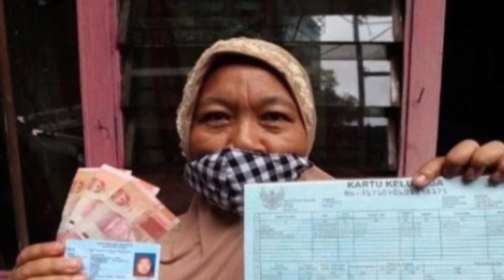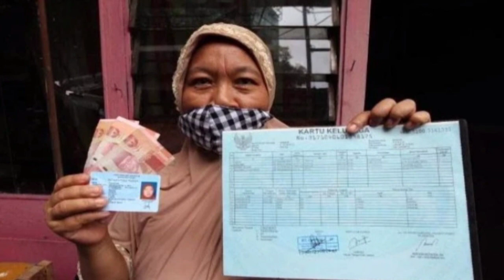BLT UMKM Tahap 3 Cair..? Ini Kata Kemenkop Ukm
info seputar pencairan bpum UMKM untuk tahap 1 , 2 dan tahan 3,,